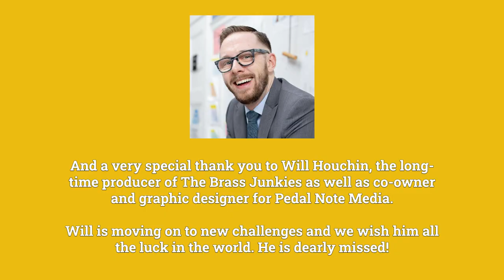Joe Burgstaller joins special co-host Chris Martin to talk all things trumpet!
The Brass Junkies is hosted and produced by Andrew Hitz for Pedal Note Media